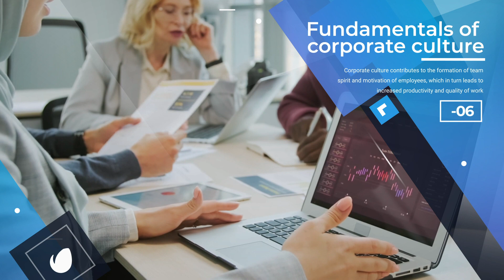Business Promo Slideshow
Business Promo Slideshow is an useful corporate template is the perfect tool for creating polished and professional slideshows that showcase your company's life, products, and key information. Ideal for corporate presentations, commercial pitches, educational content, and agency portfolios, this template's sleek glass transitions and modular structure ensure a modern and stylish visual narrative. Adjust colors, texts and media with integrate handy controllers. Use it to impress clients, inform stakeholders, or open seminars with a sharp, clean, and geometrically pleasing aesthetic.

Project features:
* Full HD resolution
* Business style slides
* Modular structure